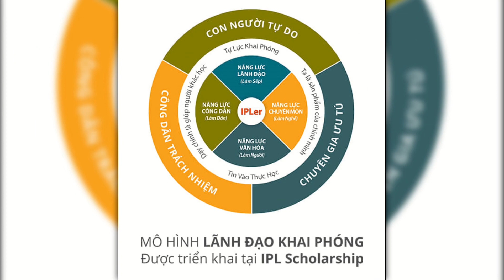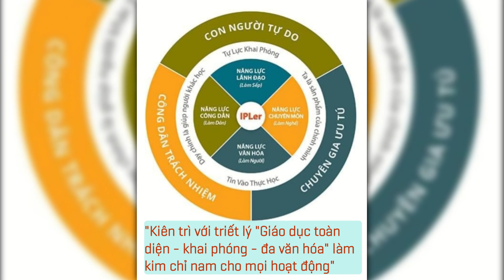CDBHB3507. Triết lý giáo dục thể hiện trong Luật giáo dục có tương đồng với "giáo dục khai phóng"?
Triết lý giáo dục được thể hiện trong Luật giáo dục có tương đồng với triết lý "giáo dục khai phóng"? Có phù hợp với định hướng của nhau hay phủ định nhau?
Trịnh Lê Hoài Nam